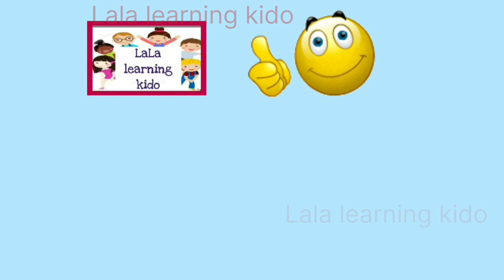अ से अनार | Kids Activities | अ आ इ ई | स्वर | हिंदी वर्णमाला| Reena mam @LaLalearningkido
अ से अनार | Kids Activities | with pictures | Reena mam ‎@LaLalearningkido

In this video I teach a se anar, a se ajgar, a se achkan to kids. it's a hindi vocabulary class for lkg. with help of this class kids can understand more new words with the help of activities. activities always make them active so be sure your kids can also participate in this activity class.

अ से अनार आ से अनार
chote aa se anar bade aa se aam
chhota se anar bada shyam
chote aa se anar
aa se anar aa se aam
aaj se anar
a se anar wala
se anar